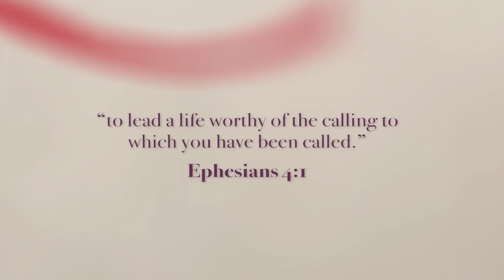What Jesus Expects Of Us: A book by Dr. Scott Engle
We all want more passion in life, but for most of us, the Christian life has become routine – mundane even. We forget that Christianity was never meant to be lived halfway; Jesus has invited us to a life of devotion, excitement, and purpose – a life beyond what we can imagine.

This collection of short Bible studies and teachings by pastor Scott Engle will help you ignite your passion for Christ and step into your calling as a Christian, “a life worthy of the calling you have received.” What Jesus Expects of Us invites you to join Christ in the mission he has for all of his followers and shows you how to build a life of trust, action, and hope – a life “all in” for God.

For the person seeking transformation not just information and a changed life instead of complacency, this book will move you into a deeper faith and show you how to become who God created you to be.